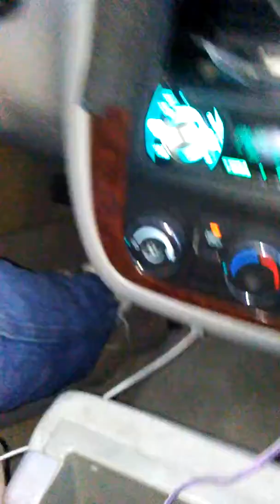Adele cover by Tommy